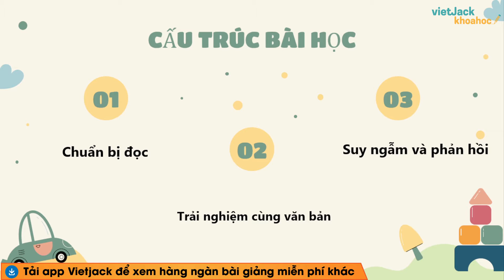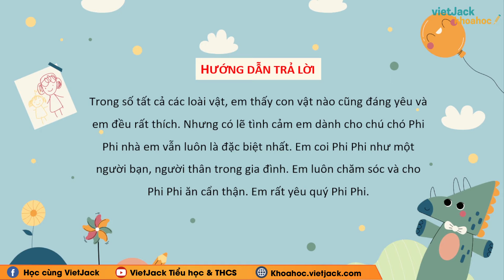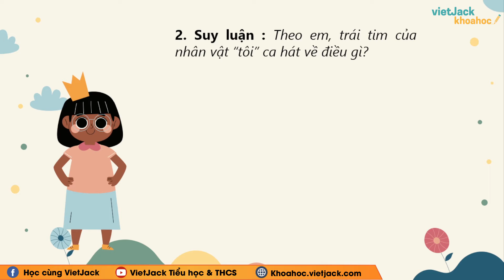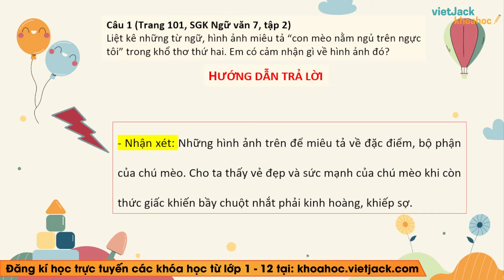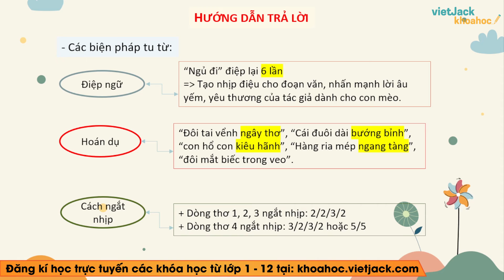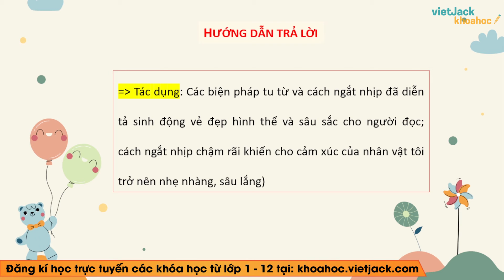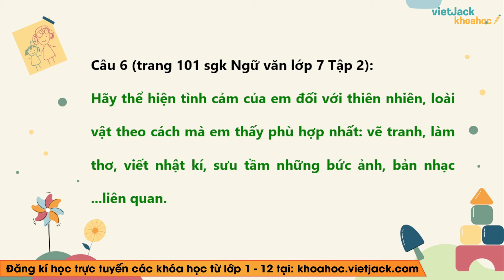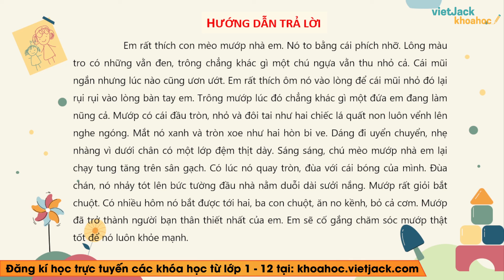Soạn bài Một con mèo nằm ngủ trên ngực tôi Ngữ văn 7 Chân trời sáng tạo - Cô Phương (HAY NHẤT)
Ngữ văn 7 - Chân trời sáng tạo - Soạn bài Một con mèo nằm ngủ trên ngực tôi

Trong video này, cô sẽ giới thiệu đến các em bài Một con mèo nằm ngủ trên ngực tôi của môn Ngữ văn 7 - Chân trời sáng tạo. Đồng thời, hướng dẫn các em cách học hiệu quả nhất. Các em chú ý theo dõi bài học cùng cô nhé !

00:00 Giới thiệu
00:36 1. Chuẩn bị đọc
00:41 Câu hỏi trang 100 SGK Ngữ văn 7 CT Tập 2
02:41 2. Trải nghiệm cùng văn bản
03:33 3. Suy ngẫm và phản hồi
03:53 Câu 1 trang 101 SGK Ngữ văn 7 CT Tập 2
04:55 Câu 2 trang 101 SGK Ngữ văn 7 CT Tập 2
05:46 Câu 3 trang 101 SGK Ngữ văn 7 CT Tập 2
07:13 Câu 4 trang 101 SGK Ngữ văn 7 CT Tập 2
08:10 Câu 5 trang 101 SGK Ngữ văn 7 CT Tập 2
09:03 Câu 6 trang 101 SGK Ngữ văn 7 CT Tập 2
10:35 Giới thiệu trang web